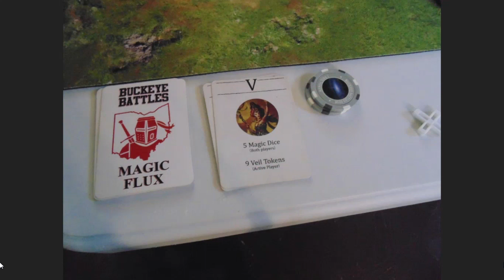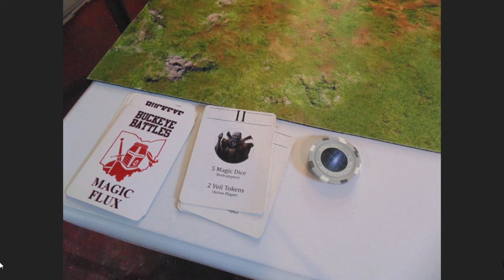9th Age Battle Report #100: Ogre Khans vs. Beast Herds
Hey Folks,

Enjoy this 4500 point game between Ogre Khans and Beast Herds!

Cheers,
Charles